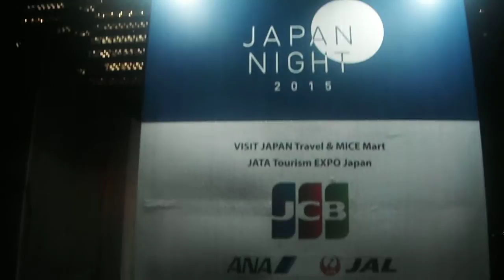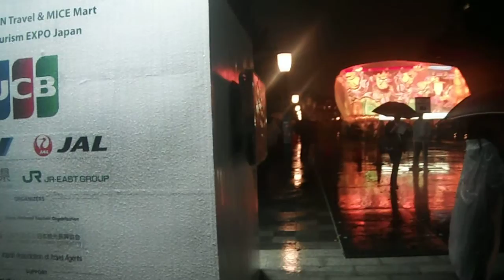DSCF6024ツーリズムEXPOジャパンの前夜祭「ジャパンナイト」20150925青森ねぶた